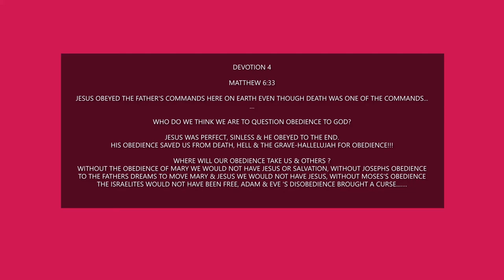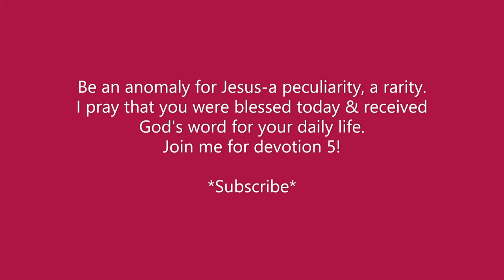SEEK YE FIRST THE KINGDOM OF GOD....PUTTING GOD FIRST IN TODAYS WORLD THAT WANTS TO PUT SELF FIRST.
Today we are discussing Matthew 6:33.